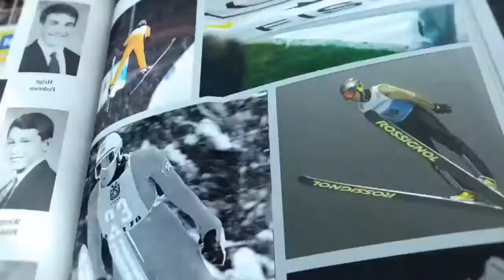19th CAMPUS TV Show - WU Trentino 2013 News from Speed Skating, Mirko Giacomo NENZI